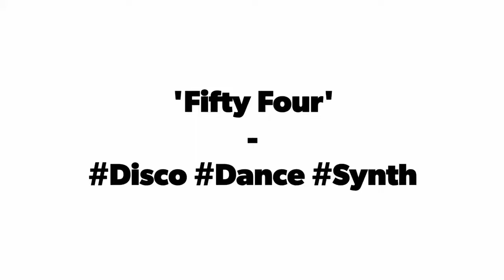FIFTY FOUR | Free Music | Disco, Dance, Synth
⚠️ You’re free to use this track under attribution only licence, but you must include the credits in your description (Copy & Paste):
Music Track by RoZendale Records

✅ About using the music:

- You MUST include the credit in your video description.
- You can NOT use the music without giving any credit in the video description.
- You can NOT remove or add parts from/to the credit.